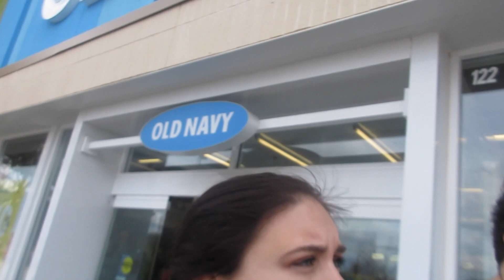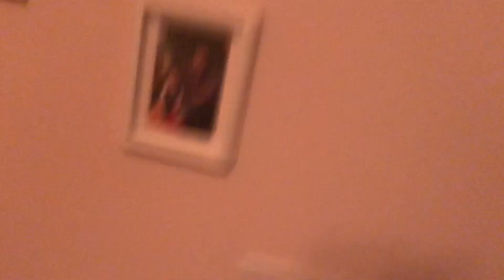Baby's Bad Hair Day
Meet The Milanas - Baby's Bad Hair Day

On Today's Episode: Thalia sports David Tennant's Dr. Who haircut; Olivia calls everything Bobo; and Daniel's makes a festive drink

Hi Guys! We are Daniel, Olivia, Thalia & Agador (Bab) Milana and we are a vlogging family in Woodstock, GA. Nice to meet you!

We have loved watching our little girl grow in 2017, so we made the decision to all grow together in 2018. We created our Youtube Channel, MeetheTheMilanas, to post our daily vlogs for your viewing pleasure. Vlogging helps keep us motivated on all of our personal goals, but most of all, we love to documenting and sharing the beautiful little moments of our family every day.

Are you interested a super cute baby? A fluffy puppy? WE'VE GOT IT

Follow Olivia on Twitter: @oliviamilana

Follow Olivia on instagram: @oliviamilana